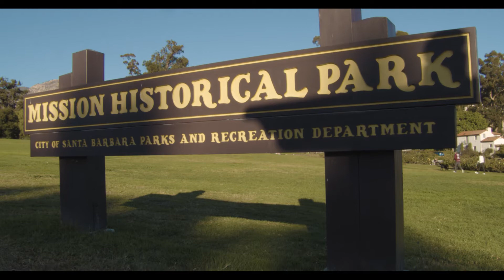Santa Barbara California Real Estate Market Update | Upper East | February 2020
Upper East, Santa Barbara homeowners this is your February 2020 housing market update.
Follow us on your favorite social platform